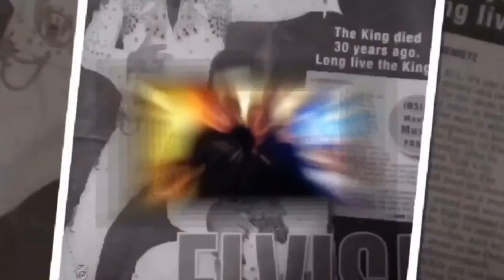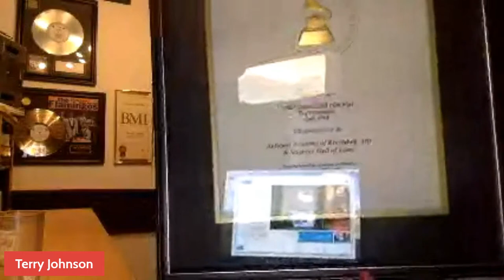Terry Johnson of The Flamingos interview with Gene DiNapoli 2/1/21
Join Gene DiNapoli as he interviews Terry Johnson of "The Flamingos who has kept this group alive for over 60+ year's. Hit's like "I Only Have Eye's For You' and Lover's Never Say Goodbye have established them not only as a premier Doo Wop group but master's of love song's.
Tune into the podcast, "Reminiscing with Gene DiNapoli" every Monday night at 7 pm on Facebook live to listen as Gene interviews his guest's.
All you have to do is follow the page "Reminiscing with Gene DiNapoli" to hear this and other great show's
You can also see this on YouTube under the Gene DiNapoli channel.